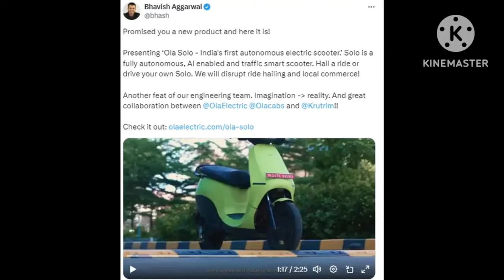Introducing Ola Solo | World's First Autonomous Electric Scooter 😱| Self-Driven Electric Scooter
ओला इलेक्ट्रिक दुनिया का पहला ऑटोनोमस स्कूटर से पर्दा उठा दिया है। इस स्कूटर का एक वीडियो सोशल मीडिया पर तेजी से वायरल हो रहा है। इस वीडियो में इलेक्ट्रिक स्कूटर को बिना किसी ड्राइवर के ही चलते हुए दिखाया गया है। इसमें यह भी दिखाया गया है कि यह स्कूटर मोड़ आने पर खुद-ब-खुद कैसे मुड़ जाता है और इतना ही नहीं, वह खुद ही ब्रेक लगाकर रुक भी जाता है।

यह वीडियो ओला इलेक्ट्रिक के फाउंडर भाविश अग्रवाल ने शेयर किया है। भाविश ने ट्वीट कर लिखा- "सिर्फ एक अप्रैल फूल मजाक नहीं! हमने कल ओला सोलो की घोषणा की। यह वायरल हो गया और कई लोगों ने बहस की कि क्या यह असली है या अप्रैल फूल मजाक है! जबकि वीडियो लोगों को हंसाने के लिए था, इसके पीछे की तकनीक कुछ ऐसी है कि हम इस पर काम कर रहे हैं और प्रोटोटाइप बना चुके हैं। यह दर्शाता है कि हमारी इंजीनियरिंग टीमें किस तरह का अग्रणी काम करने में सक्षम हैं।

Ola Electric's founder & CEO, Bhavish Aggarwal,has revealed the company's new electricscooter.

Named Ola Solo, it is touted to be the world'sfirst autonomous electric scooter.

Solo is a fully autonomous, Al-enabled, andtraffic-smart scooter, the technology behind it issomething the company has been working onand have prototyped, showing off theirengineering capabilities.

Ola Solo is a glimpse into the future of mobility,as the engineering teams are working onautonomous & self-balancing tech in twowheelers.

INDIA'S FIRST SELF DRIVING EV OLA SOLO
OLA SOLO SELF DRIVESELF BALANCE
Ola sola
Ola Sola scooter
Ola Sola ravidas song
Ola Sola kya hai
ola sola price
ola sola ravidas song dj
ola ola song
ola solar charging
ola sola recipe
ola solapur